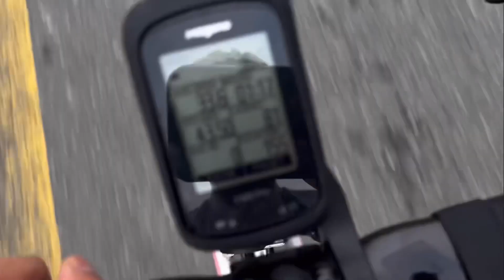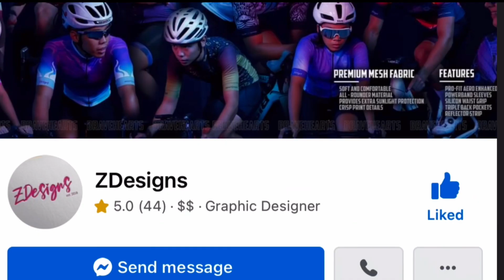HOW TO BECOME A DISCIPLINED CYCLIST + SIROKO JERSEY Giveaway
Gears:
USE LINK BELOW FOR DISCOUNT

Insta360
Bike matters bike shop
Bike vlogs